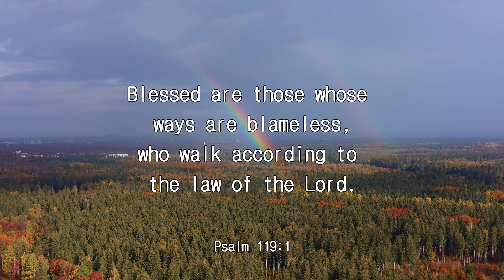iway bible verse (Psalm 119:1)